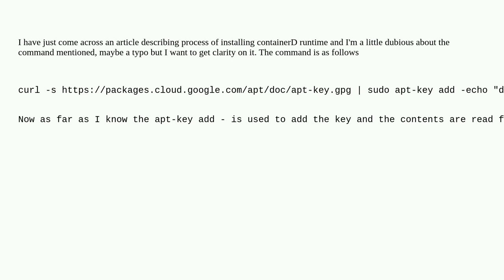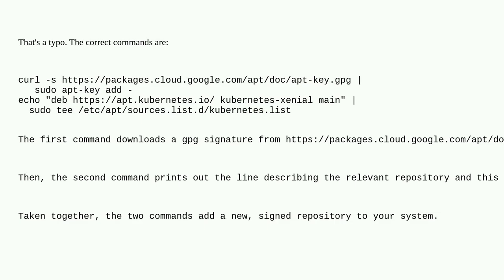Unix: multiple commands in linux shell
multiple commands in linux shell

A special thanks goes out to the community

  shell kubernetes apt-key linux